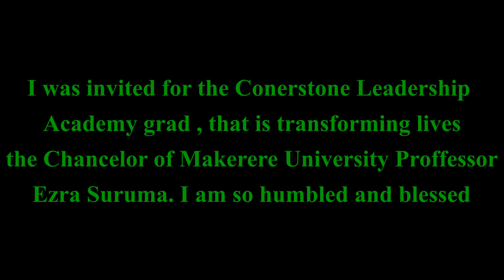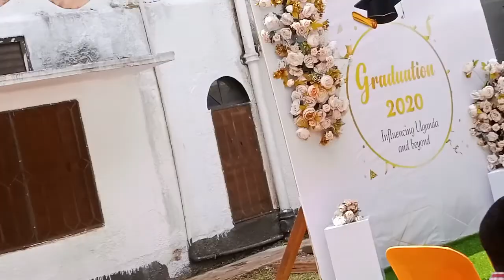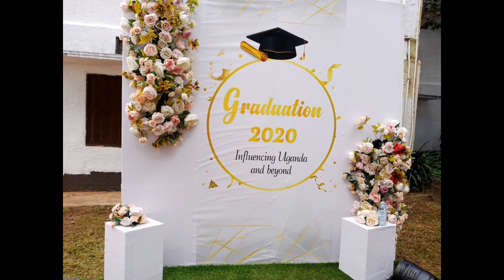AFRICAN VILLAGE GIRL'S LIFE //A DAY WITH, THE CHANCELOR MAKERERE UNIVERSITY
Students rarely see the Proffessor.  i count myself lucky seeing him because i really learnt alot.Students at Makerere University. Let me know if you have ever seen him.